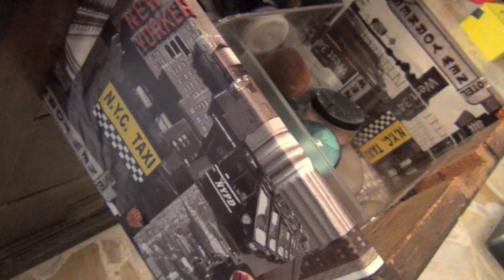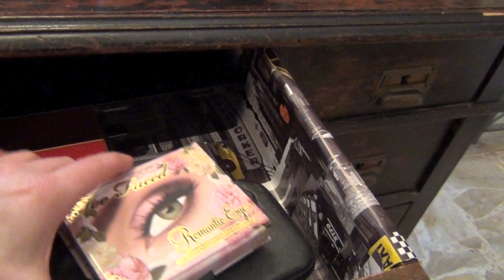LA MIA POSTAZIONE MAKE UP AGGIORNATA